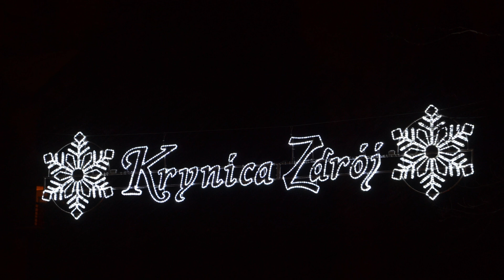Apartament przy Pijalni Krynica Zdrój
Muzyka - Michael Bublé - It's Beginning To Look A Lot Like Christmas